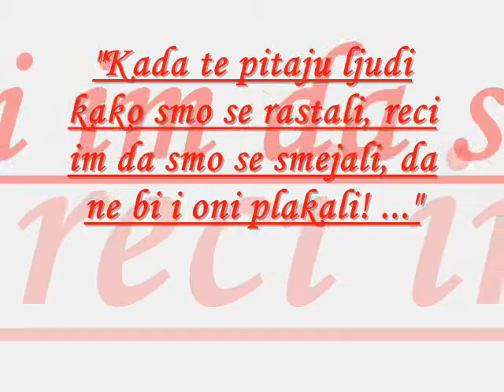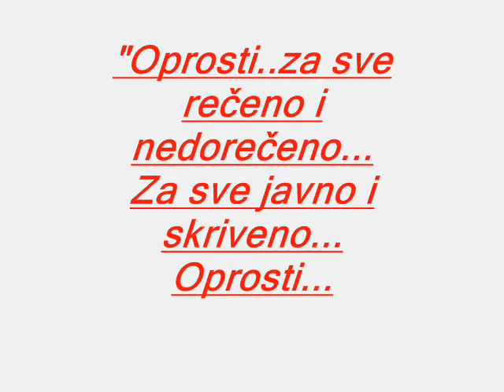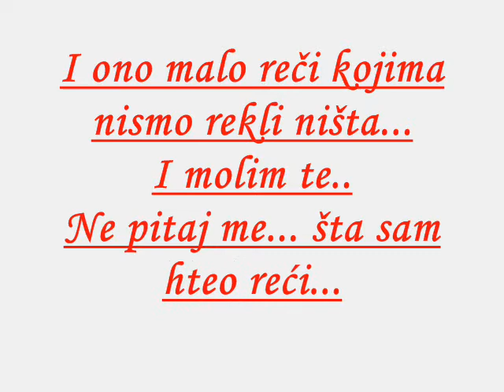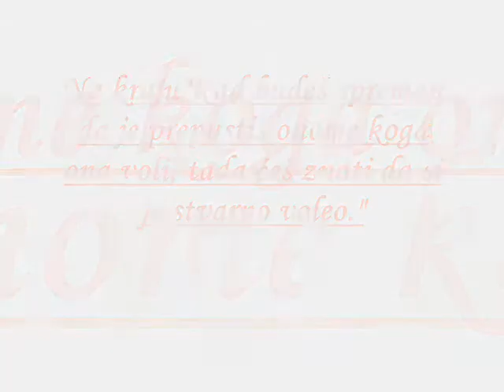Samo sjecanja - ORA Deliblatski pesak 82... uspomena